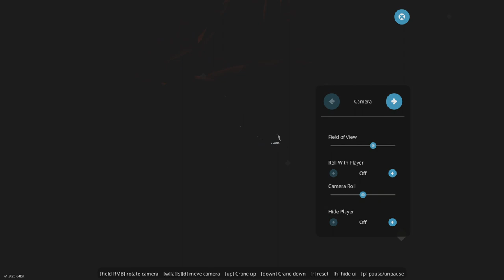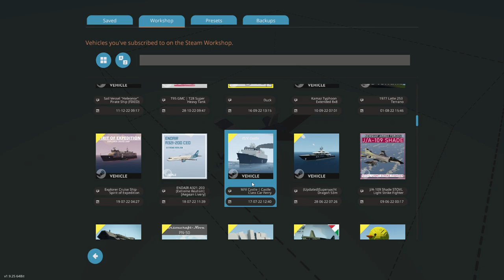I Crashed my Airplane into a VOLCANO in Stormworks!